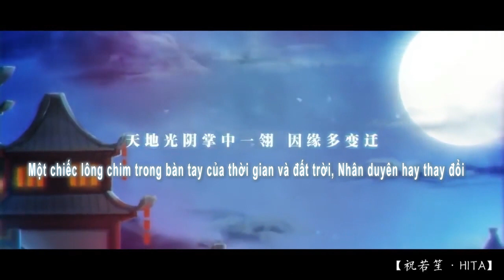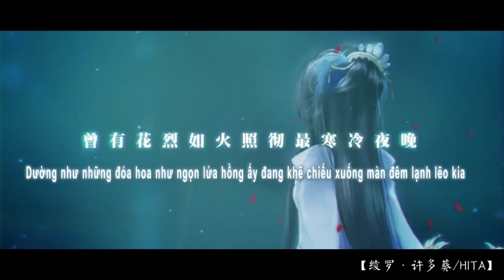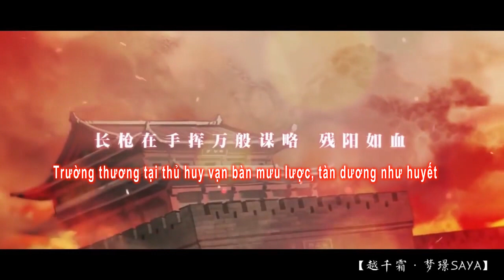[ VietSub ] Vân Trung Nhất Mộng ( Fan - MV )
Vietsub By 2U Anime & Anna Fansub
Bài VietSub tiếp theo là Vân Sơn Trường Ca sau đó sẽ là Điệp Mộng Hoa Sương Vũ
Rãnh thì bọn mình sẽ Sub Khúc Ca Băng Phong
Bọn mình đang hợp tác với 1 số kênh nha. Mong các bạn ủng hộ